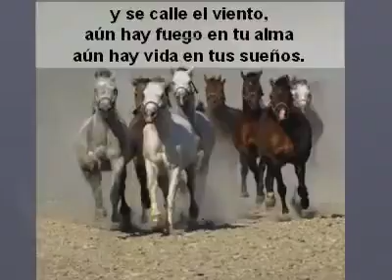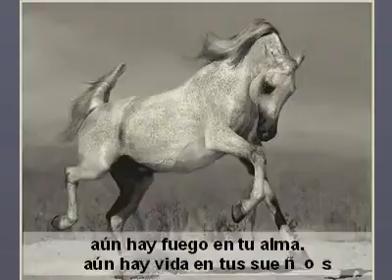No te rindas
Meditación / Reflexión